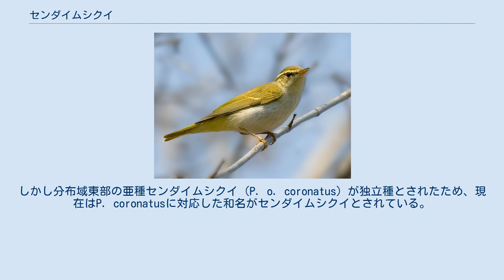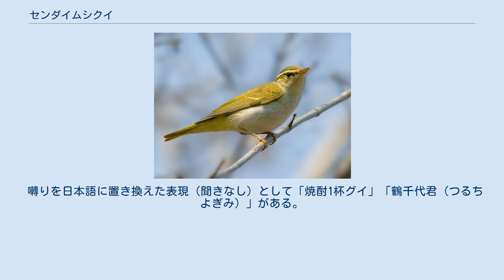センダイムシクイ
センダイムシクイ（仙台虫喰、Phylloscopus coronatus）は、鳥綱スズメ目ムシクイ科ムシクイ属に分類される鳥類。
 インドネシア、カンボジア、シンガポール、タイ王国、大韓民国、中華人民共和国、朝鮮民主主義人民共和国、日本、バングラデシュ、ベトナム、マレーシア、ミャンマー、ラオス、ロシア東部 中華人民共和国北東部・日本・ロシア南東部・朝鮮半島で繁殖し、冬季になるとマレー半島・ジャワ島・スマトラ島などの東南アジアで越冬する。
日本には繁殖のため九州以北に飛来（夏鳥）する。
 ムシクイ類は種毎の外部形態の差が極めて小さく、鳴声を別にすれば、野外識別の難しいグループである。
本種は全長12.5cm。
上面は淡い緑褐色で覆われる。
下面は白い羽毛で覆われ、体側面から腹部にかけての羽毛は黄色や緑褐色みを帯びる。
嘴の基部から正中線を通り後頭部へ続く筋状の斑紋（頭央線）は不明瞭な淡白色で、頭央線が後頭にしかない個体もいる。
眼上部にある眉状の斑紋（眉斑）は淡黄色で明瞭。
大雨覆には淡黄色の斑紋が入る。
 上嘴の色彩は黒褐色で、下嘴の色彩はオレンジ色。
後肢の色彩は褐色。
 以前はP. occipitalisに対応した和名がセンダイムシクイだった。
しかし分布域東部の亜種センダイムシクイ（P. o. coronatus）が独立種とされたため、現在はP. coronatusに対応した和名がセンダイムシクイとされている。
 落葉広葉樹林に生息する。
群れは形成せず単独かペアで生活する。
 食性は動物食で、昆虫、節足動物などを食べる。
樹上を徘徊しながら木の葉の裏にいる獲物を捕食する。
植物の根元に枯れ葉などを集めた球状の巣を作り、5-6月に1回に4-6個の卵を産む。
抱卵期間は13-16日、雛は孵化してから約14日で巣立つ。
ツツドリに托卵の対象とされることもある。
 囀りを日本語に置き換えた表現（聞きなし）として「焼酎1杯グイ」「鶴千代君（つるちよぎみ）」がある。